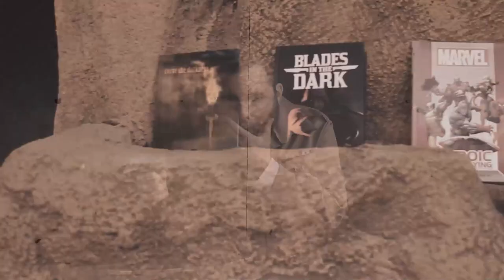RPG Exploration Society - How to Play The Few and Cursed RPG - Part Three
Produced by:
Dom Zook